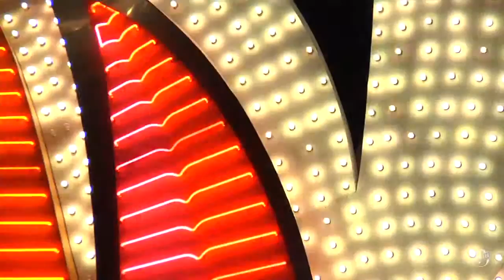McCarran International Airport, Las Vegas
Bechtel has managed six expansions in three decades at McCarran International Airport in Las Vegas, Nevada. The project reaches new heights as construction of Terminal 3 nears completion.